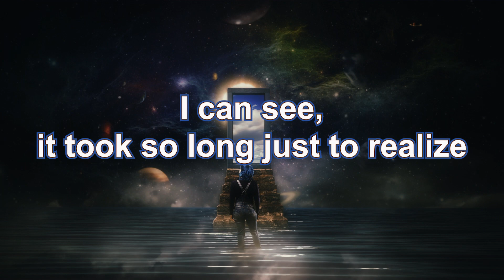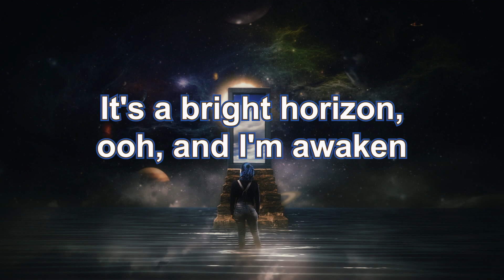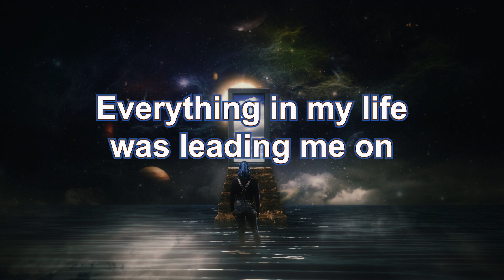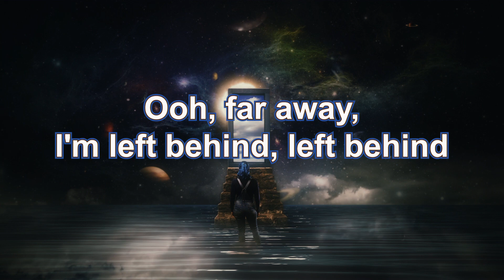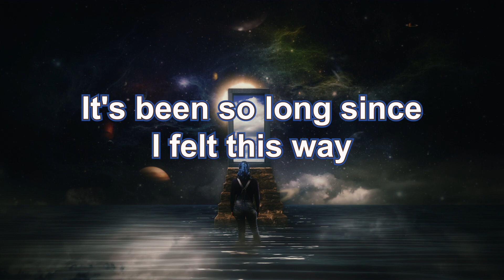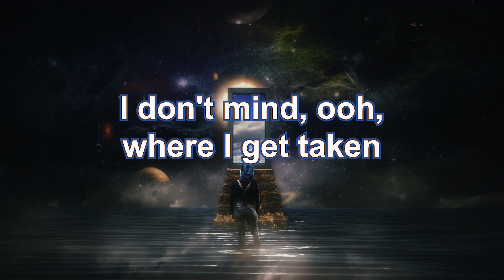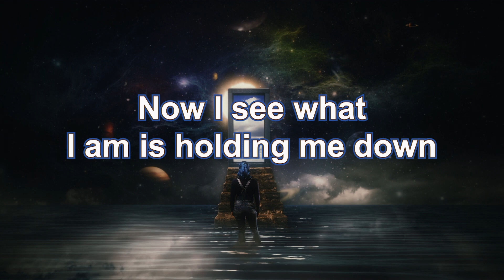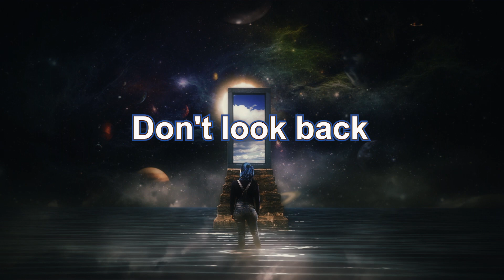iMusicPlus HD Lyrics - Don’t Look Back, Song by Boston